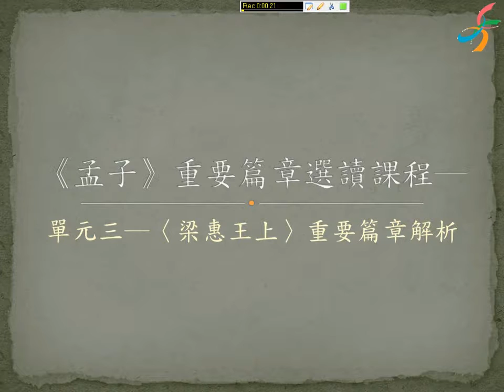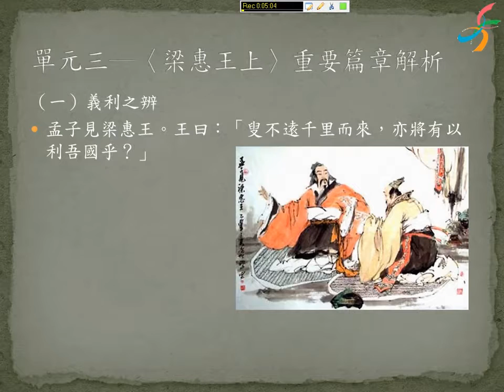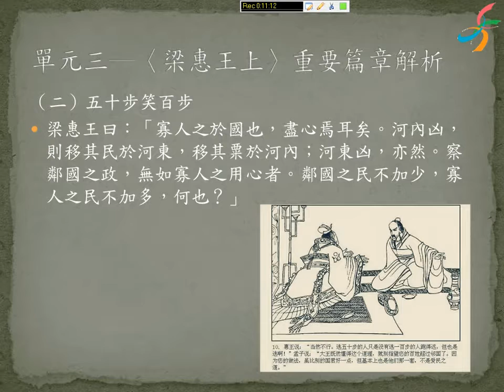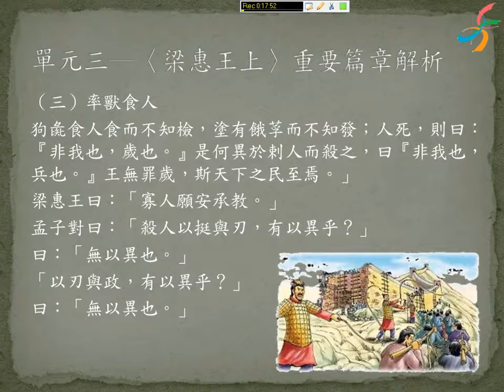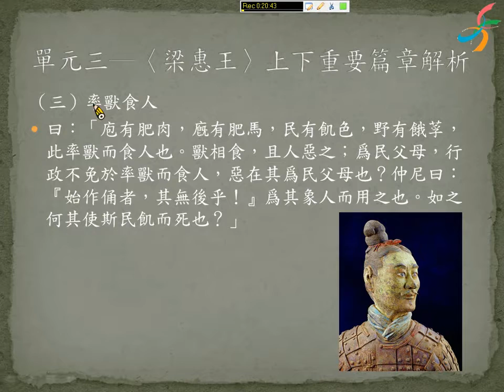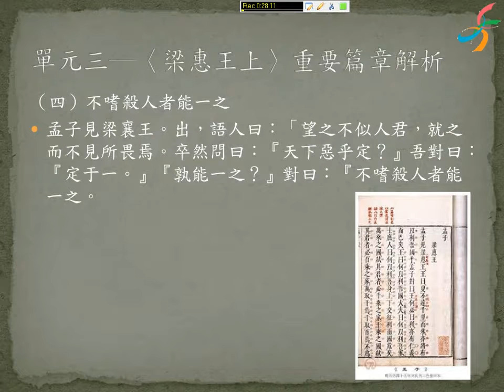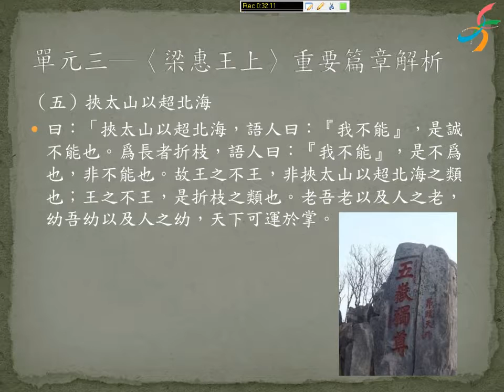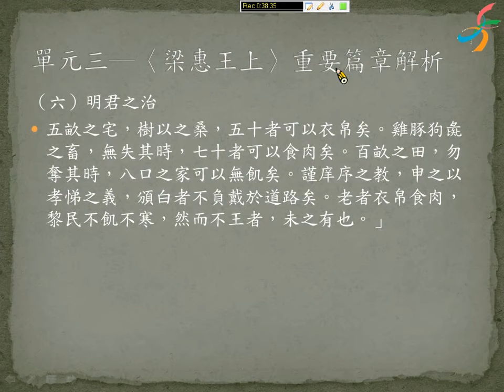《孟子》重要篇章選讀課程─單元3─〈梁惠王上〉重要篇章解析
課程名稱：《孟子》重要篇章選讀課程
授課老師：陳政雄老師
學校：慈惠醫護管理專科學校
104年度招募105年度新增之教材